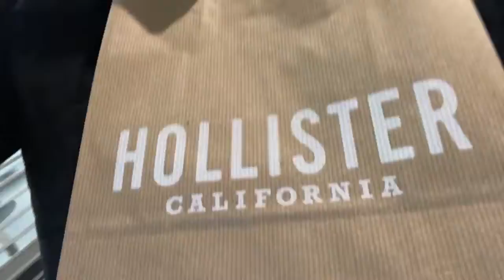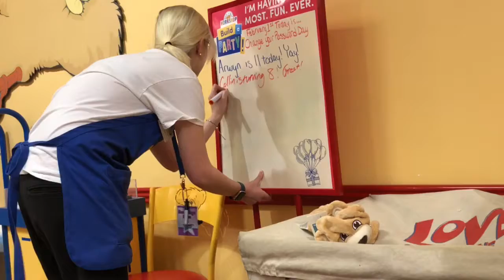Trina Turns 22 (2/1/18) VLOG 153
Today is my 22nd birthday. My mom and I went shopping at Build A Bear Workshop, and some clothes shopping. And after that my mom, Ross , and I had Olive Garden take out food for my birthday dinner.

Comment of the Day: What month is your birthday?